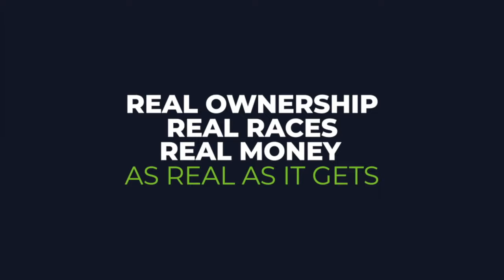Photo Finish Live | Explainer Video (1m)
Photo Finish Live is an NFT-based horse racing game built by one of the most highly experienced veteran game development teams in the industry.

== FEATURES ==

✅ Real money racing via Cryptocurrency
✅ Authentic Race Simulations
✅ Genetics-Based Breeding
✅ Dual Token ($CROWN / $DERBY) Economy
✅ Built on Solana (no Gas Fees, Environmentally Friendly)
✅ Beta Releasing Q2 2022

With REAL Racing, REAL Ownership, and REAL Money, Photo Finish Live is AS REAL AS IT GETS.